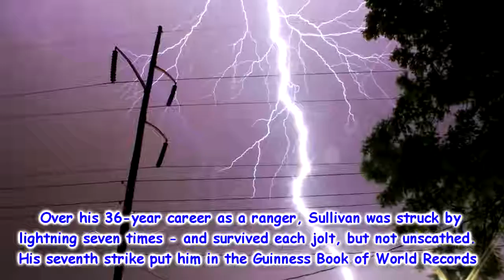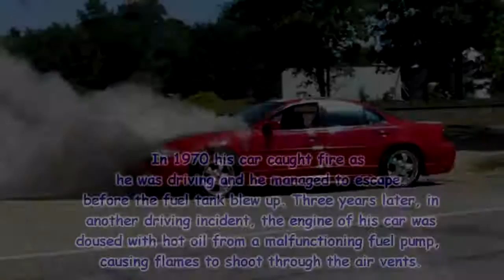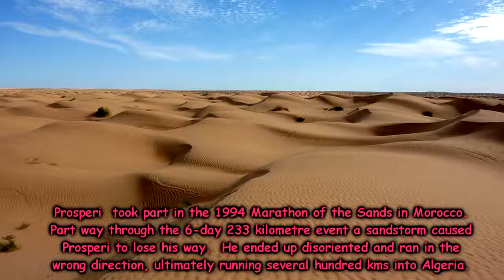10 Luckiest People On Earth Who Survived The Impossibles YOU DONT KNOW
10 Luckiest People On Earth Who Survived The Impossibles YOU DONT KNOW.
10 Luckiest People in the world who survived the impossibles  YOU DONT KNOW.